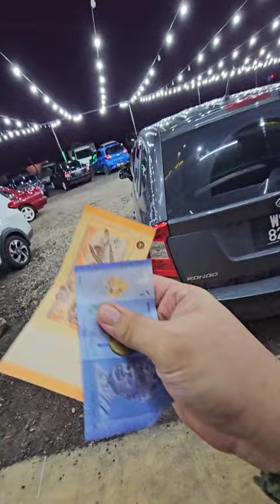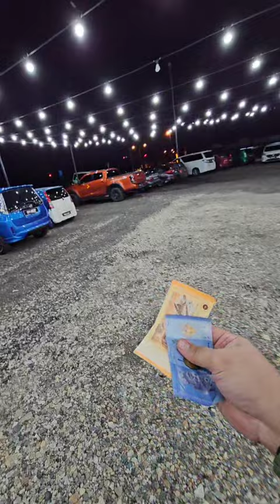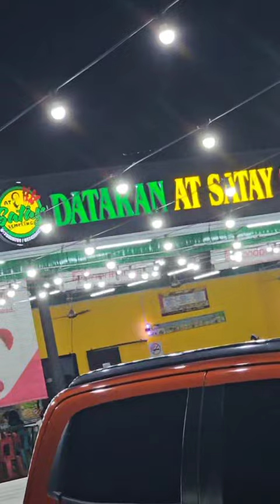rakyat sekarang susah beras payah dapat tak makan kat rumah